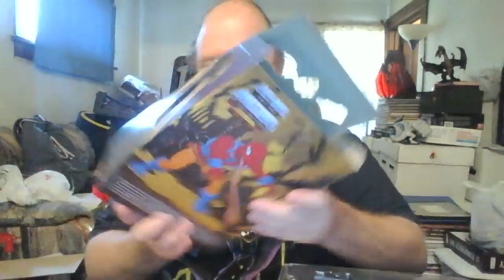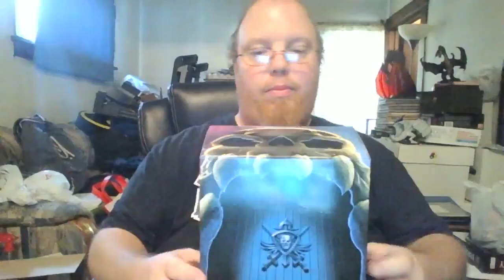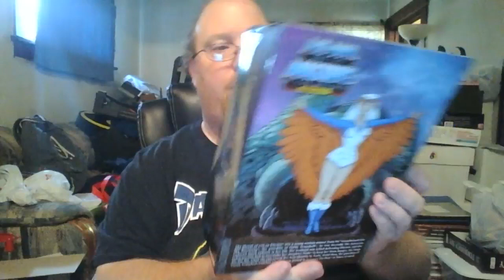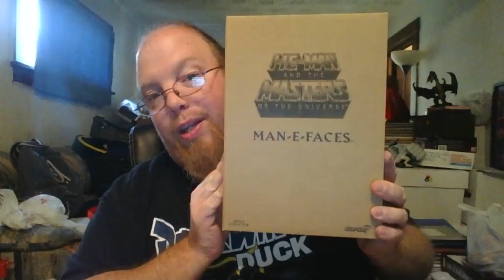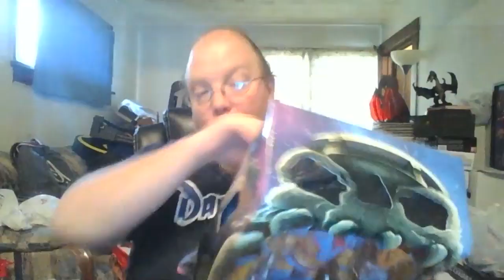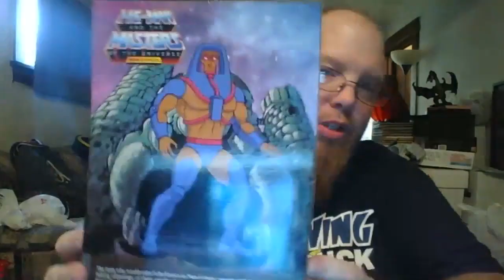Masters of the Universe Club Grayskull Unboxing/Review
My full unboxing and figure review of the Masters of the Universe Club Grayskull figures from Super7.